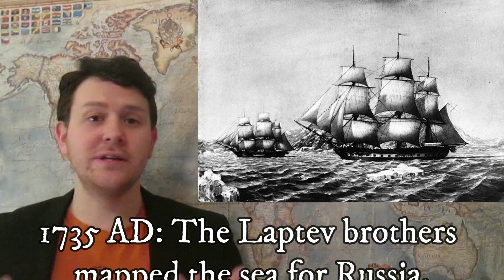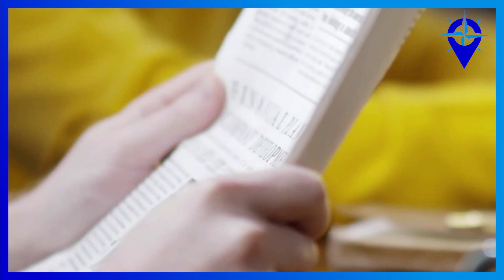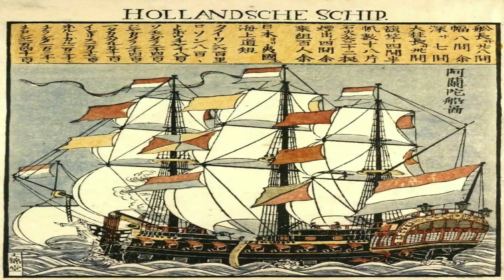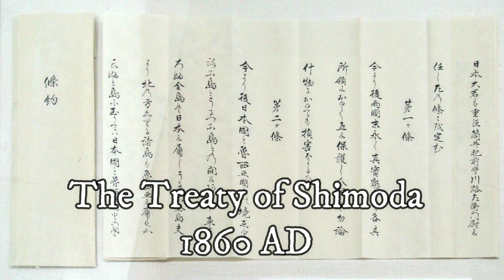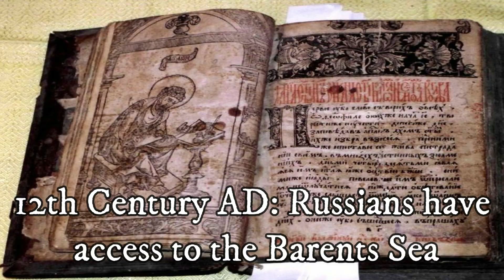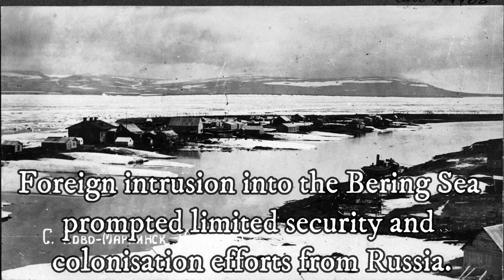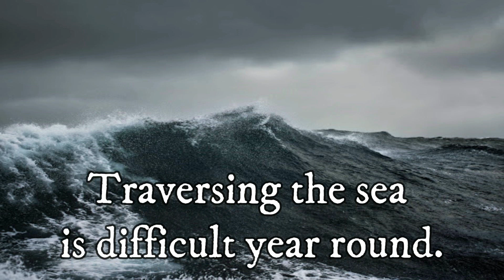The seven largest Russian seas.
This is the second video in a two part series of the fourteen seas that Russia has access to. In this video Arturs of Geoperspective and I will examine the seven largest seas that Russia has access to.